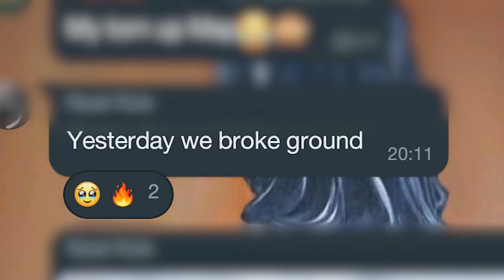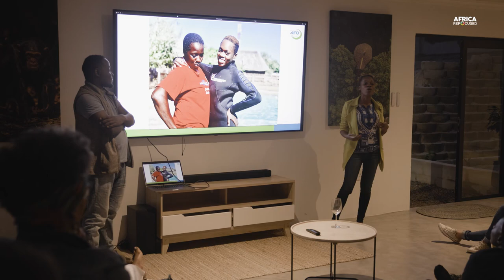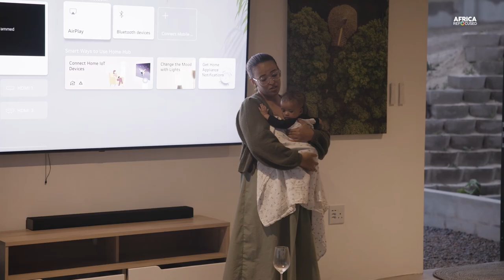EKHAYA LAUNCH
📍We call it eKhaya

EKHAYA is a word taken from the isi-Xhosa and isi-Zulu language which means home. eKhaya, the NEWF Storytelling, Research, & Dive Centre in Sodwana Bay represents just that, home!

🎥A home for African visual storytellers
🔬A home for African scientists
🦈A home for African conservationists
🫱🏿‍🫲🏾A home for NEWFFellows

It’s about bringing science, conservation and communities closer together, it’s about using storytelling to drive impact across the continent AfricaisNotaCountry.

eKhaya epitomises a new horizon for chaningthenarrative in Africa, in as much as it’s about access, supporting inclusion and creating a culture of equity for African nature, environment and wildlife visual storytellers, scientists and conservationists. It’s also about creating transformative spaces for the next generation of African scientists, and visual storytellers. There has to be continuity if science and innovation are to flourish across our continent.

AfricaRefocused- Woza Nabagan’ Bakho!

🙌A shout-out to all the partners and fellows who have been part of this journey! And a special thank you to @insidenatgeo for believing in our vision and supporting us in implementing our mission.